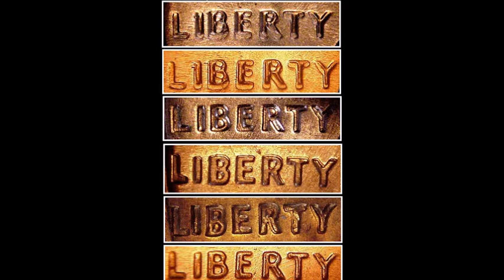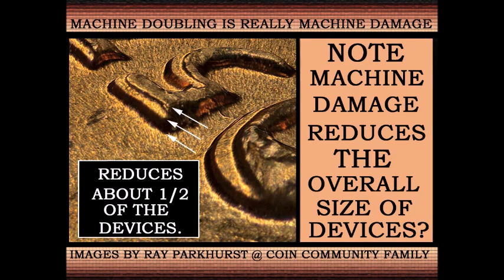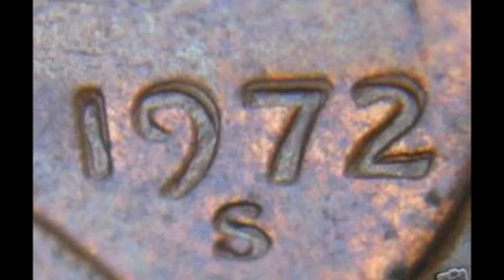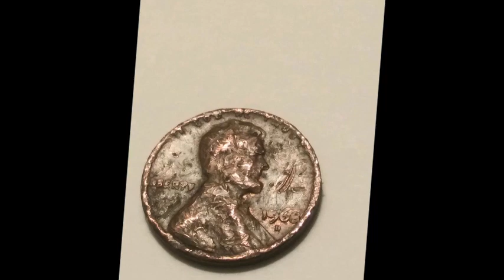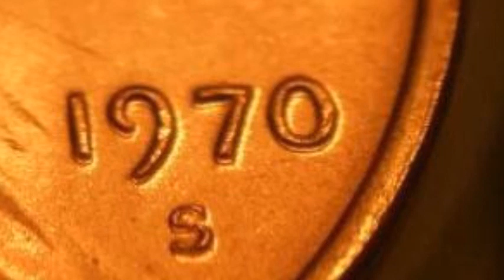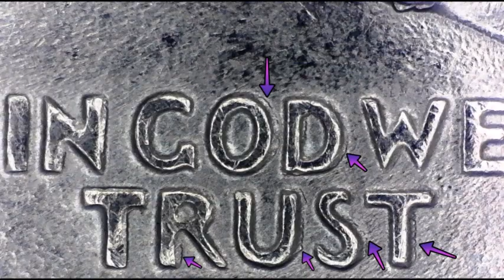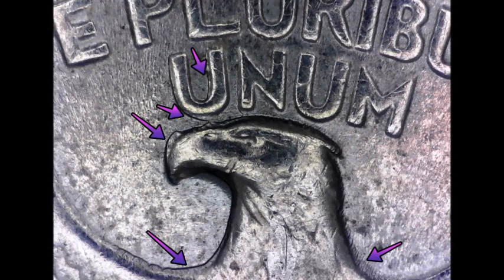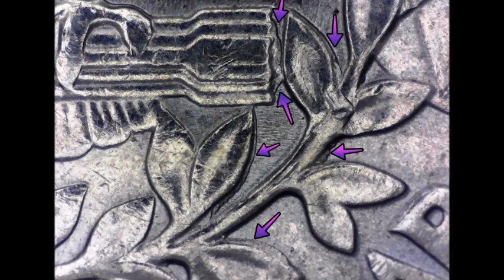¿Pueden las Monedas con Duplicación a MAQUINA ser VALIOSAS?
Saludos! Hoy estaremos aprendiendo como PUEDEN LAS MONEDAS CON DUPLIACION A MAQUINA ser VALIOSAS.  Por lo tanto, presten atención a los detalles y sobre todo, para que usted observe detenidamente sus monedas para ver si tiene duplicación de máquina, debe tener una buena lupa, como sugerencia de más de 10X.